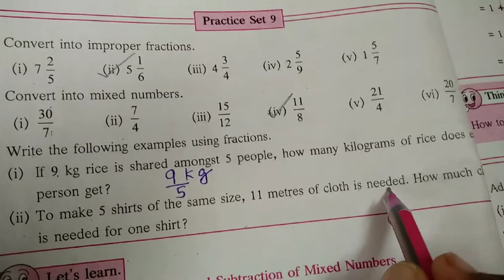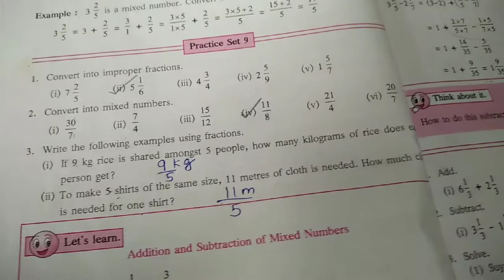6th standard, Maths, chapter 4 (Practice set 9)